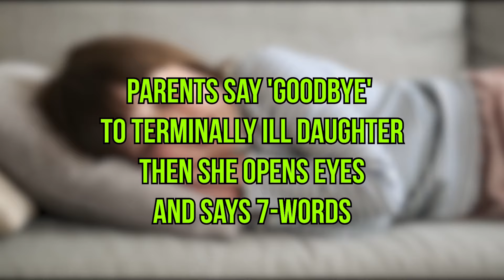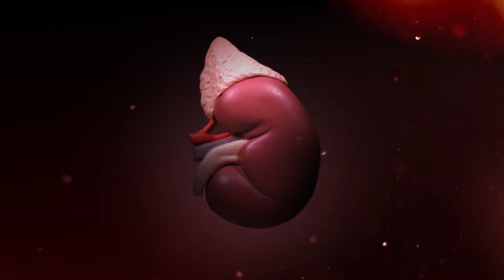Parents Say 'Goodbye' To Terminally Ill Daughter – Then She Opens Eyes And Says 7 Words